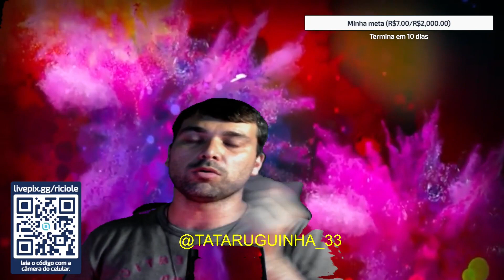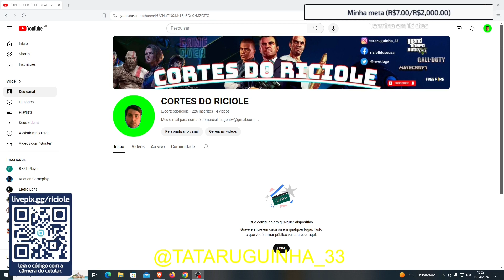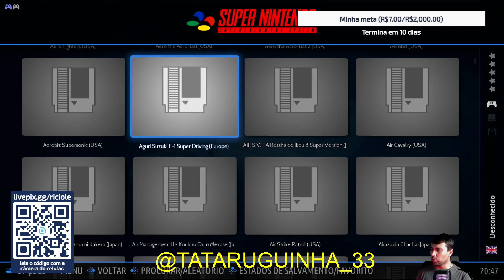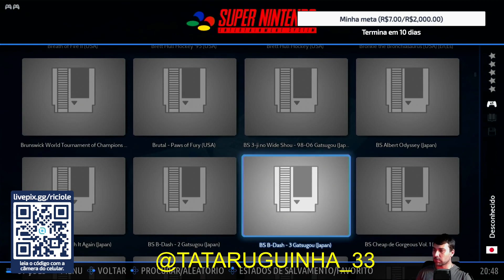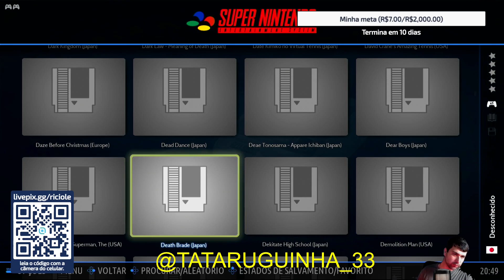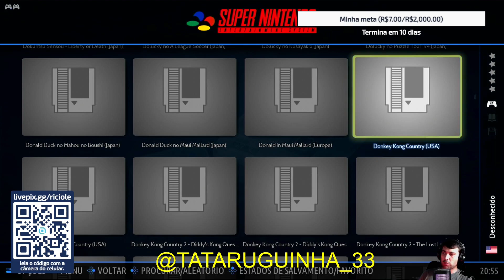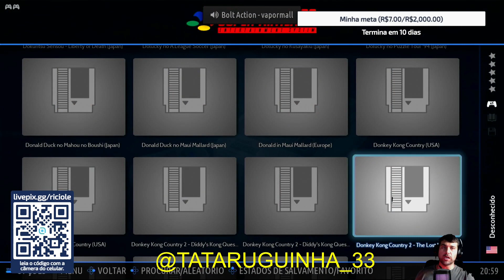APRESENTANDO MEU PC RETRO GAMER COM SISTEMA LINUX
SEJAM TODOS BEM-VINDOS AO MEU CANAL DO YOUTUBE! MEU SETUP!

★PLATAFORMAS ↘

Meu PC

-Processador INTEL XEON E5 2650 V2
-16GB DE RAM
-SSD 240GB KING FAST
 -HD 1TB WESTER DIGITAL
-SSD NVME 120GB CEAMERE
-Placa Mãe Servidor  Kllisre x79 v.2.82
-Fonte Game Max GP 650
-Placa de Vídeo Nvidia Geforce 1650 OC 4 GB
-Gabinete Básico
-Teclado DPX QWERTY RGB
-Mouse WEIBO RGB
-Monitor 1 Samsung 17 Polegadas Tubo 60 hz
 -Monitor 2 TV JVC  32 Polegadas 60 hz
↘GRAVAÇÃO
↘Logitech C920 FHD
 ↘Microfone Fifine Ampligame A6 Neo
↘Consoles
↘PS1 SLIM
↘PS2 SLIM
 ↘PS3 SUPER SLIM
↘PS4 FAT

Amo o que faço, trazer informações para quem me acompanha, gosto demais de games. ▉▉▉▉▉▉▉▉▉▉▉▉▉▉